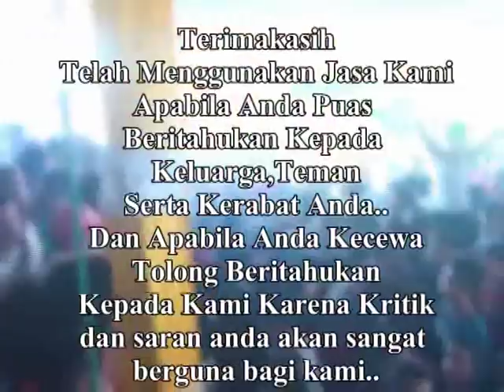(Lagi Syantik) RALES Live Siring Alam oi (18 Juni 2018) Created By Royal Studio